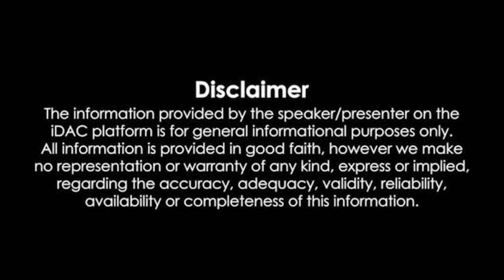ప్రజల జీవితాల్లో వెలుగు నింపడమే నిజమైన సంక్షేమం. Our government works in the spirit of NTR - CM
అందరూ సమిష్టిగా  కలిసి పనిచేద్దాం. సంపద సృష్టిస్తాం.. ఆదాయం పెంచుతాం.. పెంచిన ఆదాయం పంచుతాం. ప్రజల జీవితాల్లో వెలుగు నింపడమే నిజమైన సంక్షేమం. ప్రజల జీవన ప్రమాణాల పెంపులో మొదటి అడుగు పడింది. సమాజమే దేవాలయం.. ప్రజలే దేవుళ్లని ఎన్టీఆర్ చెప్పారు.  ఎన్టీఆర్ స్ఫూర్తితో మా ప్రభుత్వం పనిచేస్తుంది. పేదలపై శ్రద్ధ పెడతాం.. అనునిత్యం వినూత్నంగా ఆలోచిస్తాం. ఆర్థిక అసమానతలు లేని సమాజం చూడాలనేదే నా ఆలోచన.